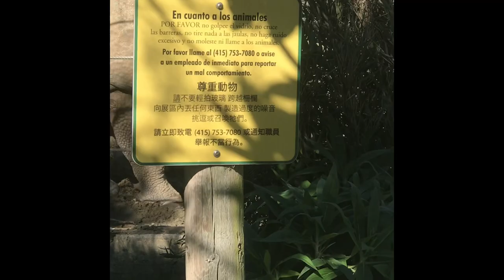Indian Rhinoceros Vocalizations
An Indian Rhinoceros or Greater One-Horned Rhinoceros (Rhinoceros unicornis) roams about its enclosure. Listen closely and you may be able to make out the cow-like grunts it makes throughout the video.

Footage taken at the San Francisco Zoo.